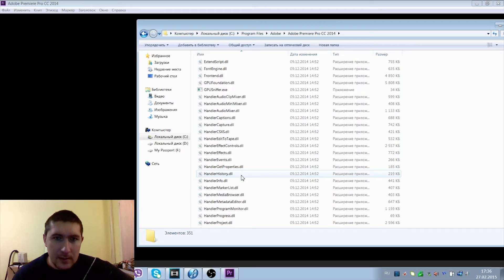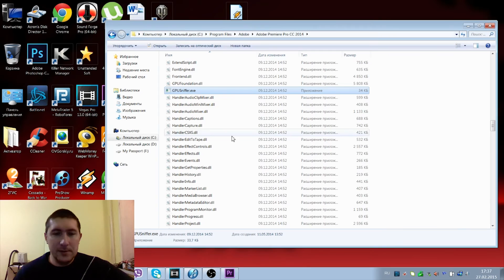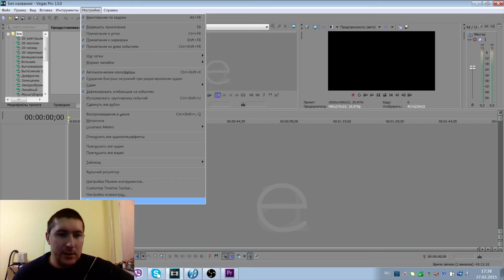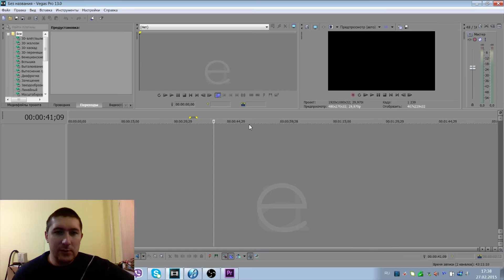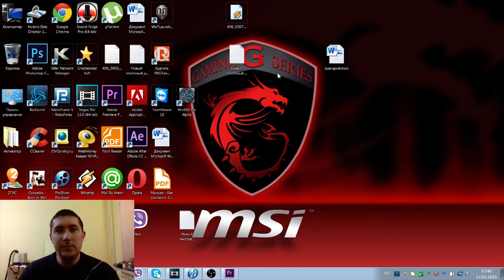Как включить аппаратную поддержку видеокарты в видеоредакторе?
Как включить аппаратную поддержку видеокарты в видеоредакторе? Adobe Premiere Pro CC 2014, Vegas Pro 13.0, ProShow Producer